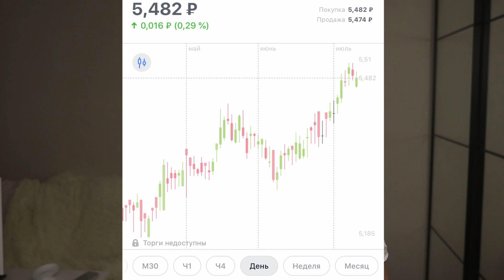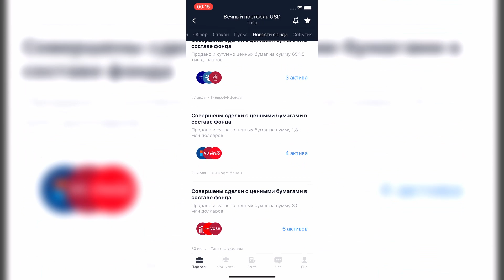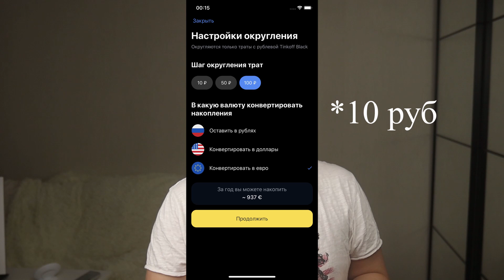Топ 5 Минусов Тинькофф Копилки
Если первое видео про Тинькофф копилку было без активного опыта использования, то в этот раз у меня уже достаточно много опыта, чтобы найти новые проблемы и недостатки этого великолепного сервиса, который поможет многим людям сохранять средства!
Если хотите тоже начать откладывать автоматически, то переходите по моей реферальной  ссылке ниже!